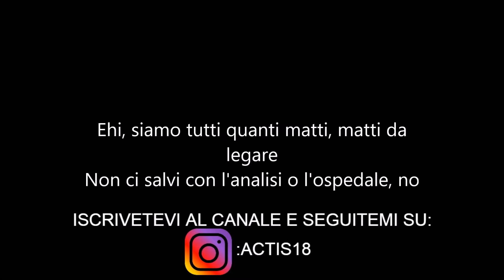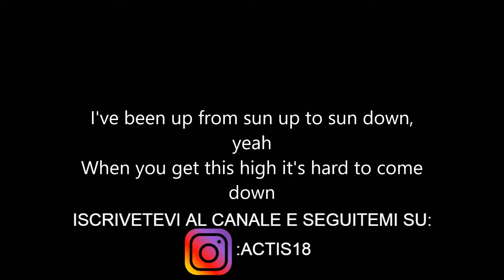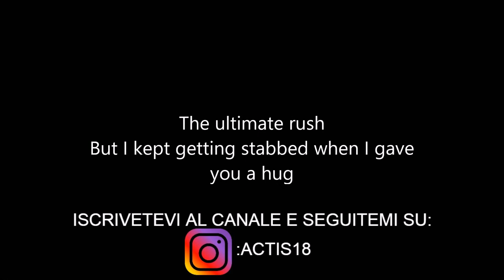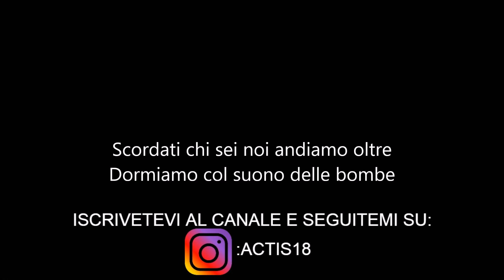Gemitaiz - Più Di Cosi - Testo (Feat.D'African)